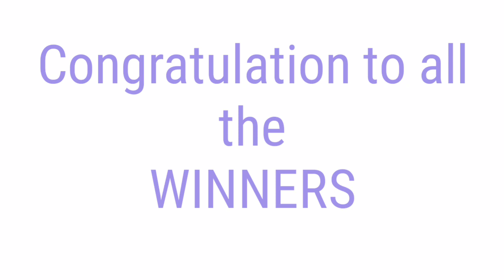Peryahan ng Bayan - PANGASINAN ALBAY September 20, 2021 2ND DRAW RESULT